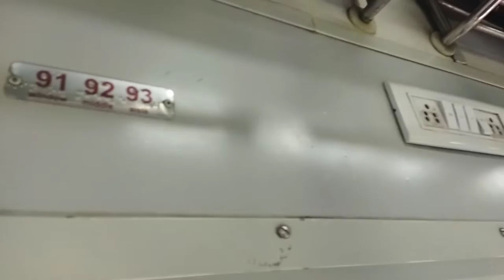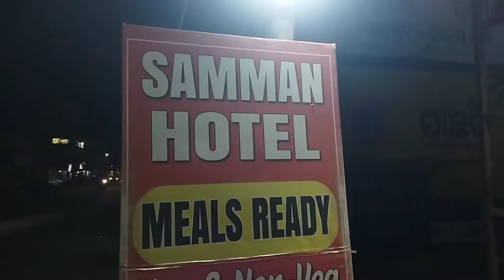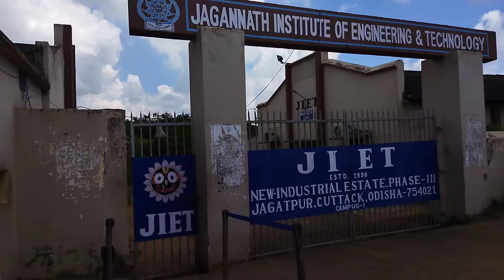CUTTACK TRAVELING,,,, RAILWAY GROUP D EXAM GUIDE, HOTELS, RODE, ETC FOR GROUP D EXAMINATION.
full exam related vlog. it can guide you how to reach exam centre at Cuttack..

hotels, route, and other full details.